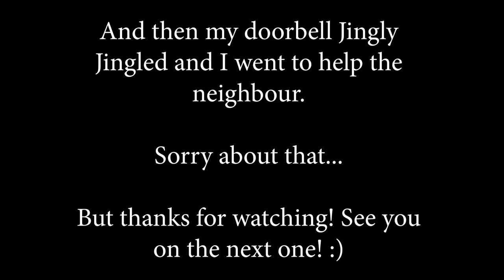In My Day We Didn't Glide About! | Guild Wars 2 From The Start 2018 #4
Let's play Guild Wars 2! I notice some weirdo NPC gliding along the road and have a rant about that.

If you think I've left too much in, let me know.

As it stands I'm leaving everything in - no cuts at all. I'm waiting on the comments to tell me otherwise :)

For those of you new to the channel, let me introduce myself... I am Will, a security engineer with a degree in zoo biology. This gives me the perfect range of tools to entertain on YouTube!

Me and Greg have so many plans and ideas which you're going to absolutely love, we give you the Fried Gold guarantee! We just wanted to learn and grow as a channel so we can do the ideas justice. I think we are at that stage now where we can create some really special videos. Think of our channel as a gaming show, not just a gaming channel.

For me, gaming is an escape from the mundane monotony of everyday life and the closest we can get to becoming a wizard, or a warrior, or a goat. My mission is to bring you guys along for the ride! Why not just buy and play the game yourself? - Because sometimes it's more chill to sit back and watch a mate play, and as I said, we have plans to shape our gaming channel into more of a gaming show.

We're making a gaming show!

A GAMING SHOW :D